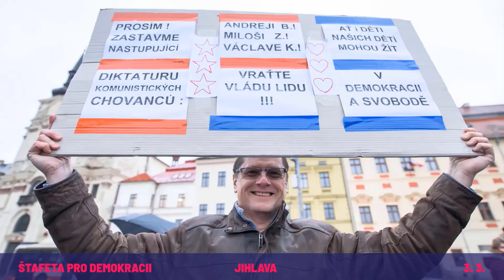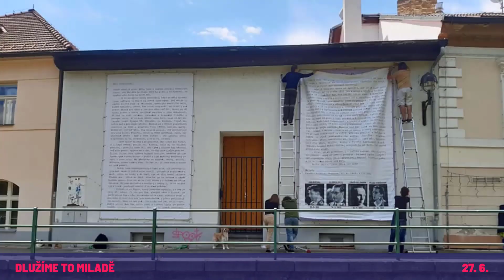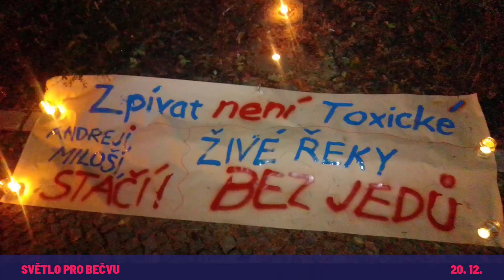Milionová síť v roce 2020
Milion chvilek pro demokracii není jen o demonstracích v Praze. Je také sítí společně smýšlejících lidí po celé České republice, kterým záleží na demokracii. Proto bychom tímto videem rádi poděkovali všem organizátorům Milionové sítě za jejich energii a nadšení, se kterými ke všemu přistupují. A díky patří také všem, kteří se do akcí v nejrůznějších koutech republiky neúnavně zapojují. ❤️

V roce 2020 toho bylo opravdu hodně. Pojďme si to společně ve videu připomenout? ▶️ Tak schválně, najdete se ve videu?

Chcete se stát součástí Milionové sítě?